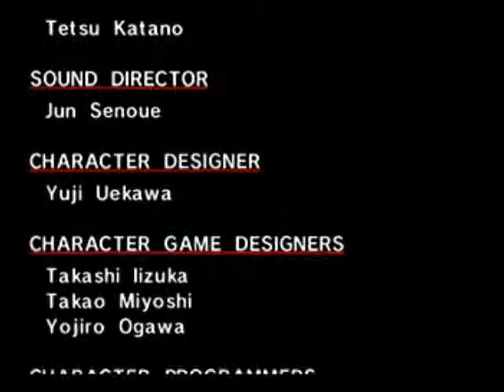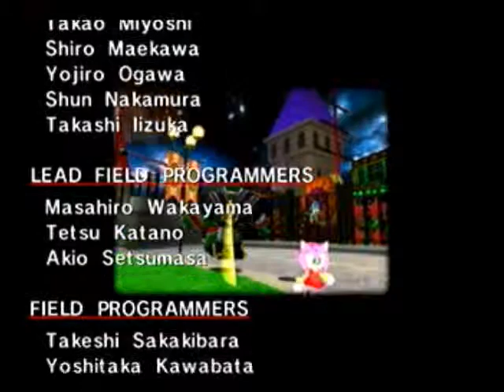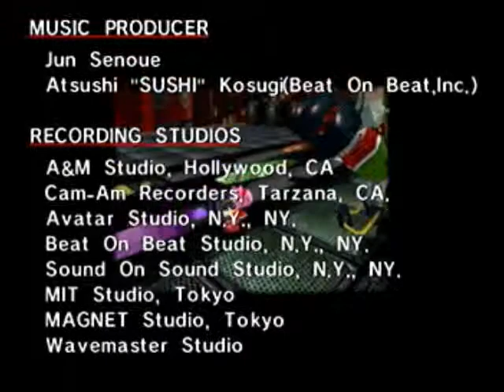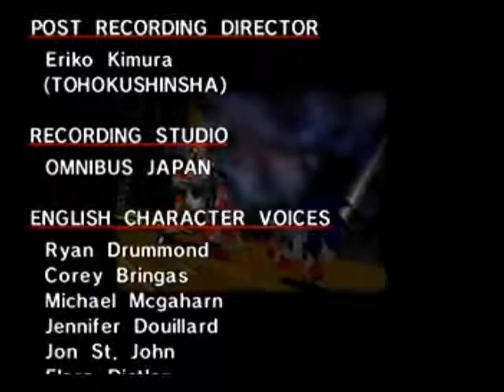Sonic Adventure DX - Part 26 - Sonic Spring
Amy's Story Final Part!

Amy boards the crashed egg carrier and finally settles the score with the stupid robot that has been pursuing her from the beginning.  The bird family has been reunited!